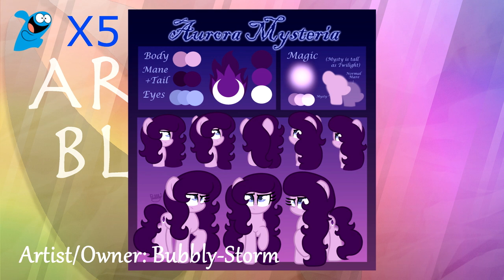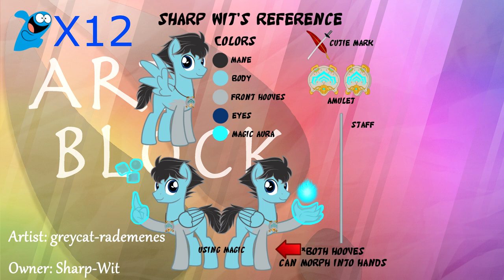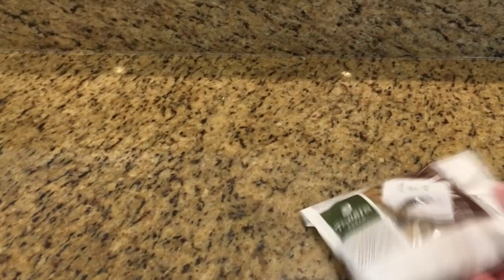Roasting Your Characters [Art Block #24]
Today we'll be taking a look at some fan-submitted characters and providing some "constructive criticism."

📘 MY BOOK 📘